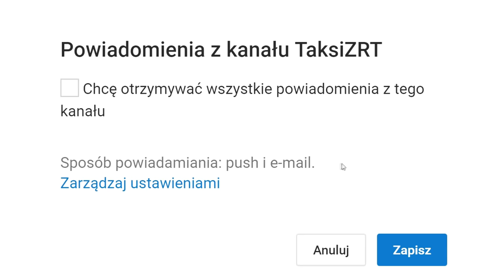👨‍🎨JAK WYGRAĆ RASCALS DRAFT CHALLENGE - PORADNIK👨‍🎨